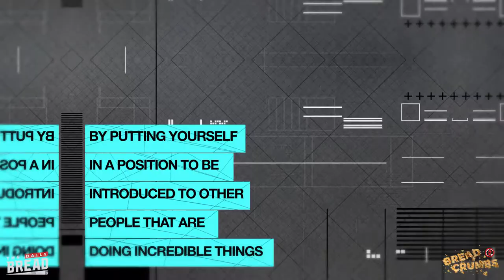This is How You Level Up| BREAD CRUMBS with Tyler Harris.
In this episode, Tyler discusses the importance of networking and meeting people that will take you to the next level.